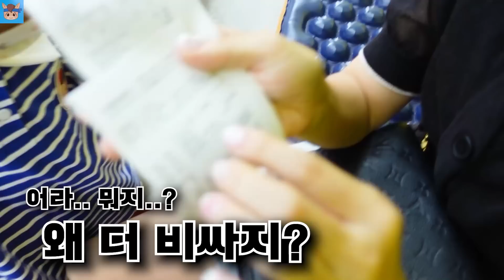키 크는 주사 3개월! 결과 보러 대학 병원 갔는데 의사 선생님 말이... 국민이 24시간 성장 호르몬 가족 일상 | 말이야와친구들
드디어 국민이 키크는 주사 대학 병원 결과 보러 갔는데
의사 선생님 말이...
과연 국민이는 괜찮은 걸까요?